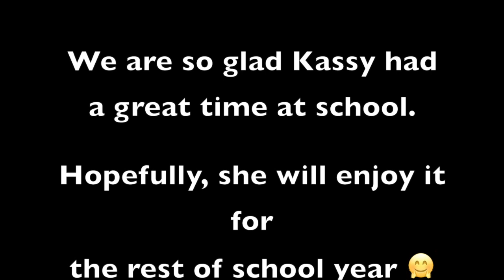FIRST DAY OF SCHOOL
It's Kassy's first day back to school! She was so excited  and had the best day ever! It was a little emotional for Daddy to see her go off to school.